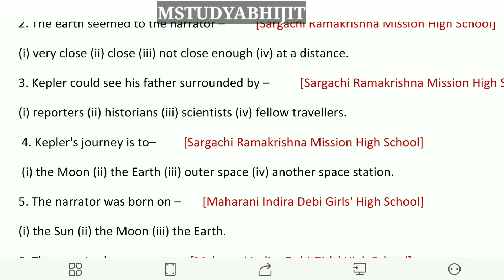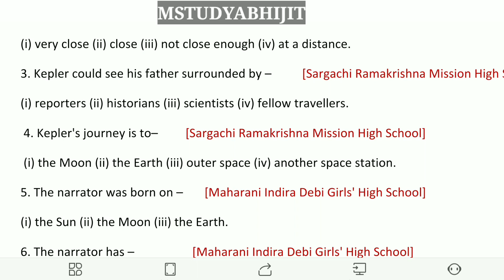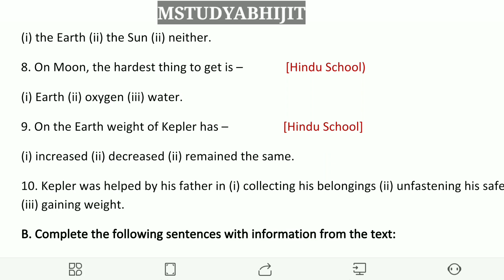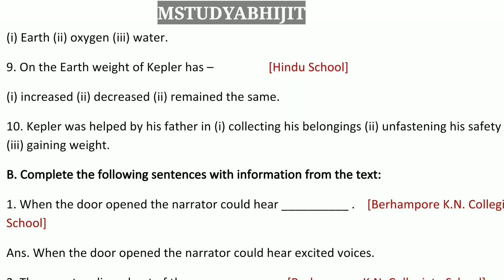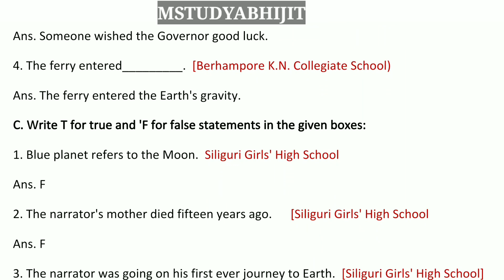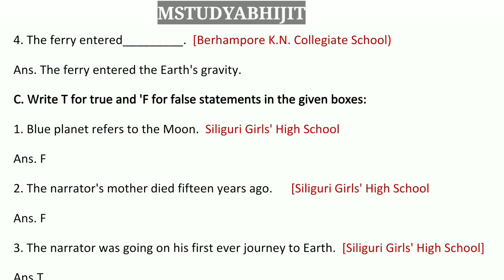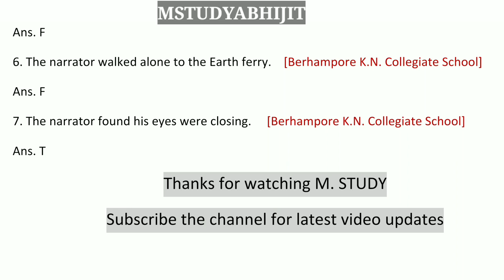8. GOODBYE TO THE MOON Class 6 important suggestive questions | M. STUDY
8. GOODBYE TO THE MOON Class 6 important suggestive questions
Class VI chapter 8 Goodbye To The Moon questions and answers set 8
Let's learn.
A. Tick (/) the correct alternative:
1. Kepler's age is –                [Sargachi Ramakrishna Mission High School]
(i) 15 (i) 14 (iii) 16 (iv) 5.
2. The earth seemed to the narrator –          [Sargachi Ramakrishna Mission High School]
(i) very close (ii) close (iii) not close enough (iv) at a distance.
3. Kepler could see his father surrounded by –          [Sargachi Ramakrishna Mission High School]
(i) reporters (ii) historians (iii) scientists (iv) fellow travellers.
 4. Kepler's journey is to–         [Sargachi Ramakrishna Mission High School]
 (i) the Moon (ii) the Earth (iii) outer space (iv) another space station.
5. The narrator was born on –       [Maharani Indira Debi Girls' High School]
(i) the Sun (ii) the Moon (iii) the Earth.
6. The narrator has –                   [Maharani Indira Debi Girls' High School]
(i) both the parents (ii) father only (ii) no parent.
7. Narrator's mother told him stories about –      [Maharani Indira Debi Girls High School]
(i) the Earth (ii) the Sun (ii) neither.
8. On Moon, the hardest thing to get is –              [Hindu School)
(i) Earth (ii) oxygen (iii) water.
9. On the Earth weight of Kepler has –                  [Hindu School]
(i) increased (ii) decreased (ii) remained the same.
10. Kepler was helped by his father in (i) collecting his belongings (ii) unfastening his safety belt (iii) gaining weight.
B. Complete the following sentences with information from the text:
1. When the door opened the narrator could hear __________ .    [Berhampore K.N. Collegiate School]
Ans. When the door opened the narrator could hear excited voices.
2. The narrator slipped out of the room ________.  [Berhampore K.N. Collegiate School]
 Ans. The narrator slipped out of the room to the central lobby.
3. Someone wished the Governor__________.   [Berhampore K.N. Collegiate School]
Ans. Someone wished the Governor good luck.
4. The ferry entered_________.  [Berhampore K.N. Collegiate School)
Ans. The ferry entered the Earth's gravity.
C. Write T for true and 'F for false statements in the given boxes:
1. Blue planet refers to the Moon.  Siliguri Girls' High School
Ans. F
2. The narrator's mother died fifteen years ago.      [Siliguri Girls' High School
Ans. F
3. The narrator was going on his first ever journey to Earth.  [Siliguri Girls' High School]
Ans.T
4. The ferry moved slowly out of its dock. [Berhampore K.N. Collegiate School]
Ans. T
5. The Earth ferry was thirty times as big as the Moon ferries.    [Berhampore K.N. Collegiate School)
Ans. F
6. The narrator walked alone to the Earth ferry.    [Berhampore K.N. Collegiate School]
Ans. F
7. The narrator found his eyes were closing.     [Berhampore K.N. Collegiate School]
Ans. T

M. STUDY
ABHIJIT MAITY